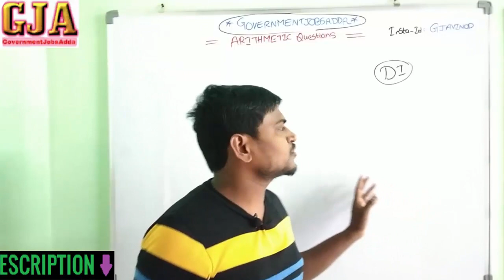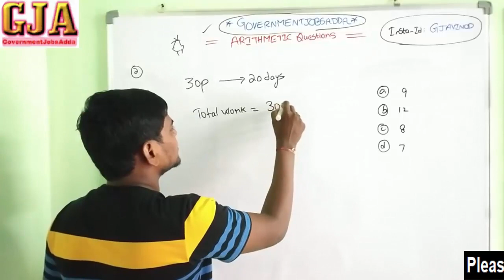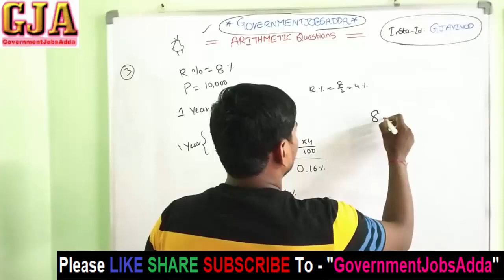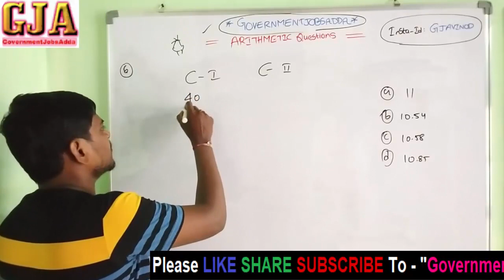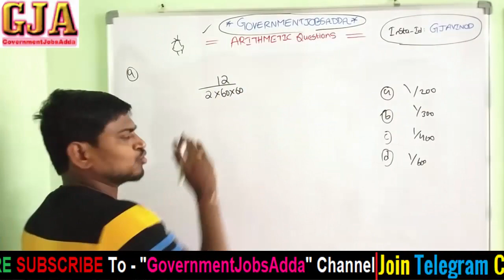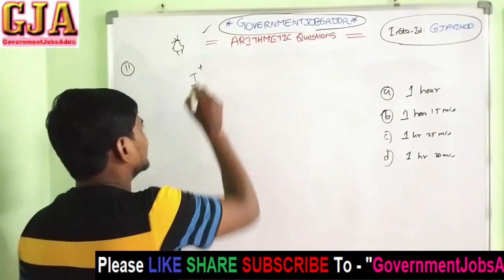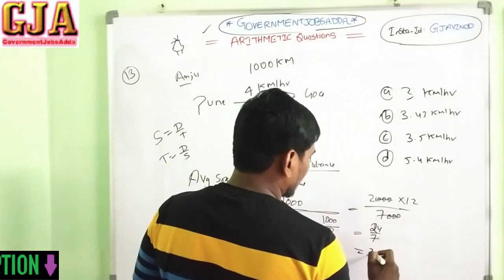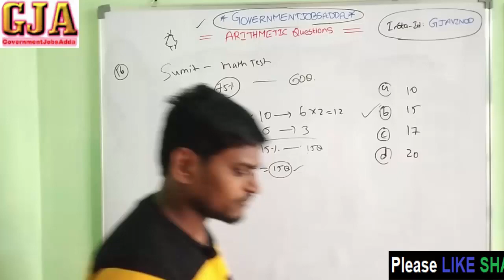Mixed Arithmetic Questions from WhatsApp|RRB NTPC|GROUP-D|SSC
Mixed Arithmetic Questions from WhatsApp